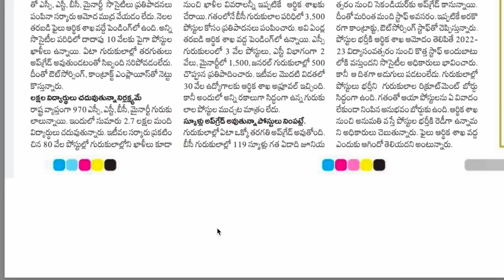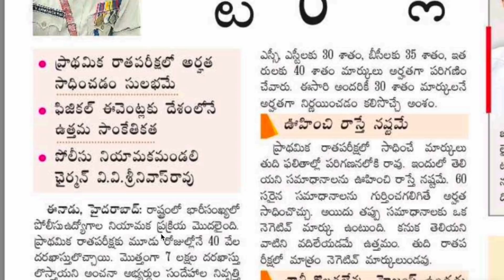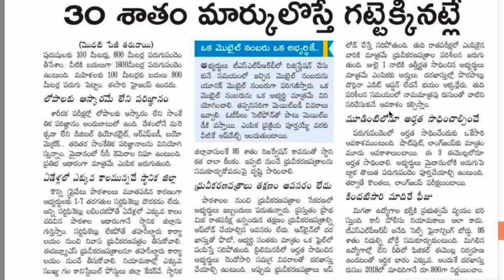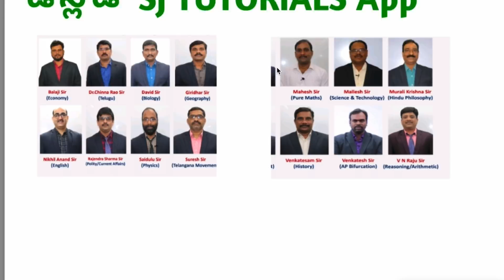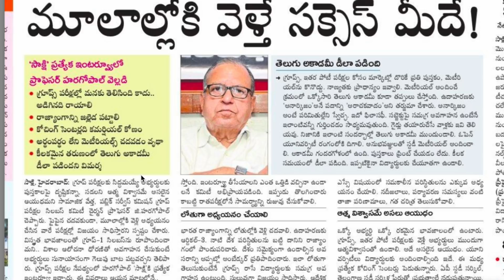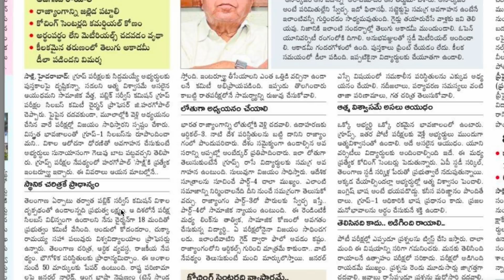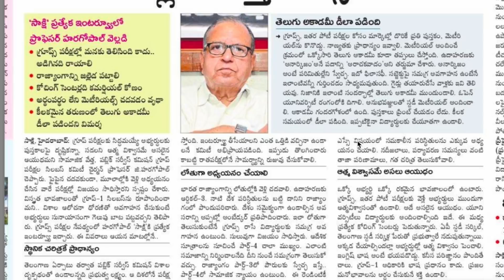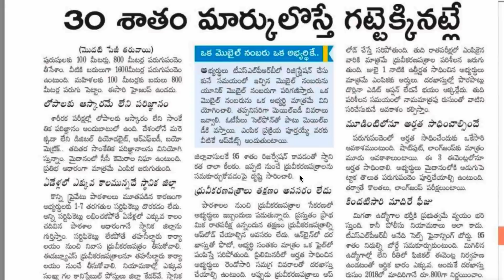👌పోలీస్ & గ్రూప్స్ అభ్యర్థులకు అతి ముఖ్యమైన సూచనలు- ప్రముఖుల ఇంటర్వ్యూలు| 10 వేల గురుకుల పోస్టులు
👉 Unacademy Links Use code for free Classes "SJT10"

👉hi.. ఎస్సై& కానిస్టేబుల్  And Group 4 సంబంధించిన పూర్తి వీడియో క్లాసెస్ మన యాప్ లో అందుబాటులో ఉన్నాయి .. అదేవిధంగా ప్రీవియస్ పేపర్స్ ను యాప్ ద్వారా మీరు ఉచితంగా డౌన్లోడ్ చేసుకోండి 👇
👉Sj Tutorials App download 👇